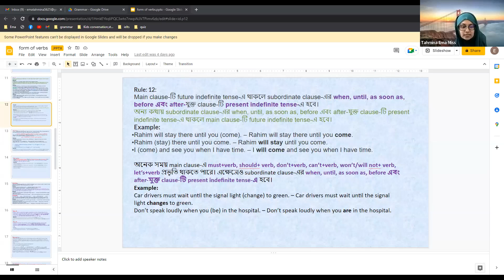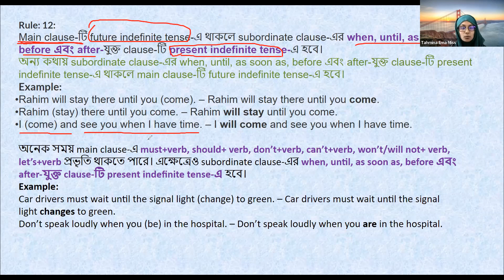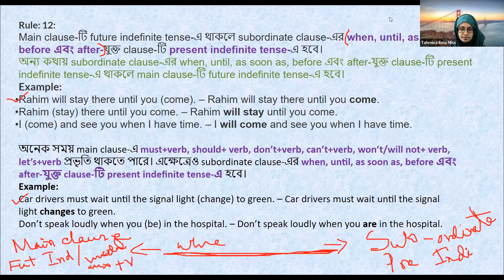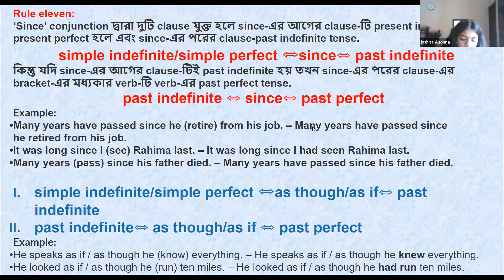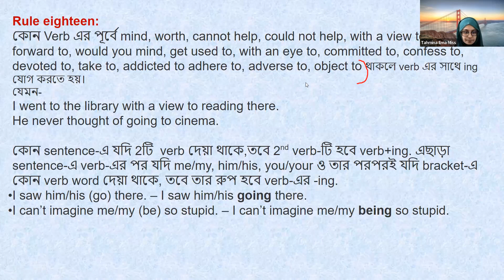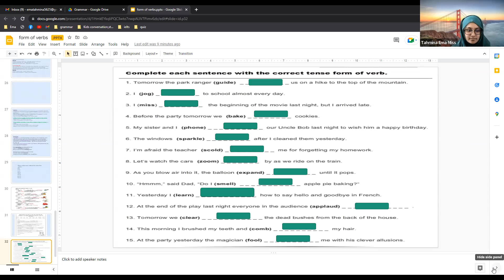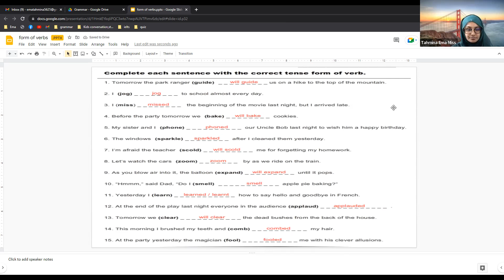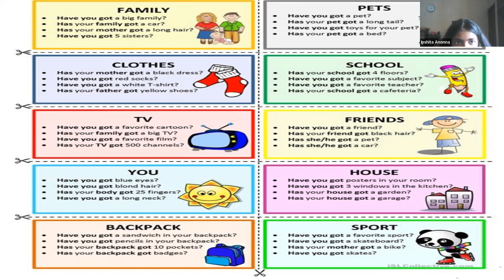Kids Spoken English Class (5-8) (Batch-4) 06.08.2022